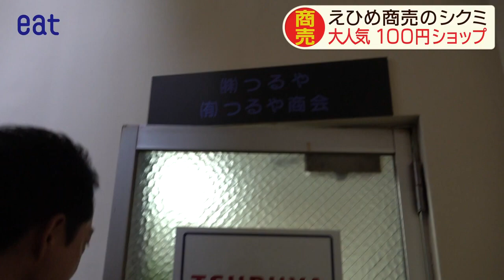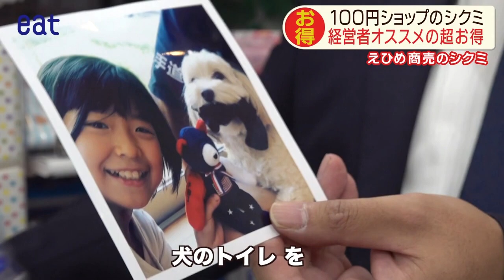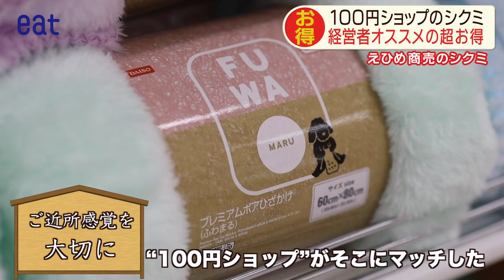【舞台裏】100円ショップ成長のヒミツは❝接客力？❞どういうこと？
いまや、どんなものでも手に入れることができる❝夢の場所❞100円ショップ。
なぜ人は、100円ショップに引き寄せられてしまうのか？
そのヒミツに迫ります。

（こちらの動画は2019年10月24日に放送されたものです。）